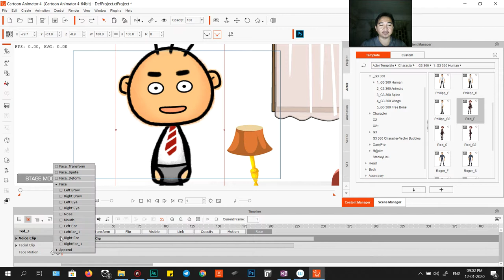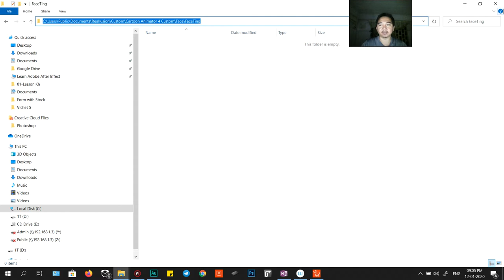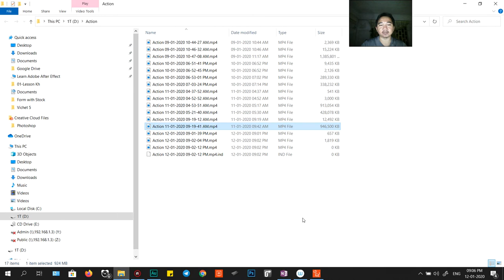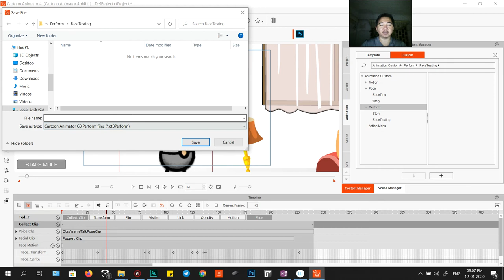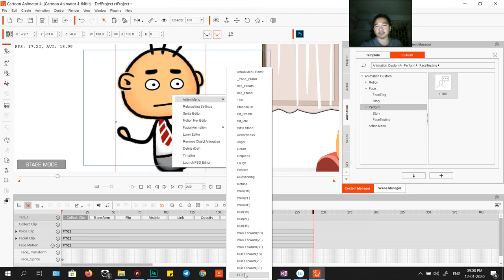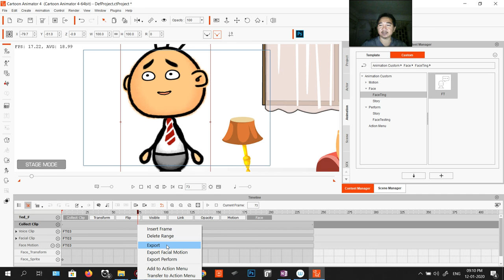Export Facial Motion - Performance - Add to Action Menu - Learn វគ្គ21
នៅមេរៀននេះយើងរៀនបន្ថែមពីការ Save Motion របស់មុខដើម្បីយកមកប្រើនៅថ្ងៃក្រោយ ហើយនិងស្វែងយល់ពីការ Export Performance និង Add to Action Menu ផងដែរ